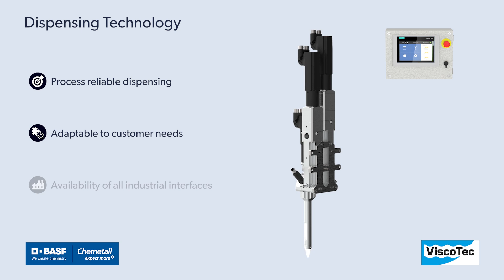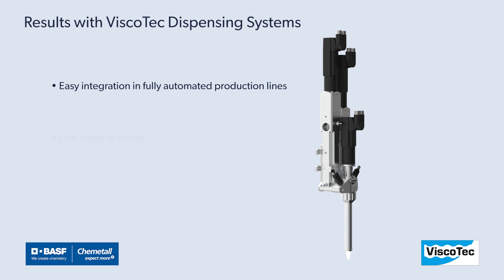Optimized Sealing in Aircraft Production with Chemetall Material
Joint trials were carried out with the material manufacturer Chemetall using the Naftoseal MC-780 B-2 sealing material, which is well known in the industry. It contains tiny hollow polymer spheres and is therefore compressible – which is particularly challenging from a dispensing point of view! Using a real component from a passenger aircraft, an application was recreated to gain further experience and identify potential challenges.

"We always try to generate as much application knowledge as possible. This enables us to offer our customers the best possible support in automating their processes," says Simon Widderich, Business Development Manager Aerospace at ViscoTec.

Not only was the material application the focus of the dispensing tests, but also the inspection of the properties of the mixed material. An analysis of the dispensing results was therefore carried out together with Chemetall. Heinz Burock, Aerospace Application Technologies Manager at Chemetall on the results: "Previously unattained precision of the specified mixing ratios for all dispensing quantities, as well as scalability of the system from cartridge filling to the application of the mixing head on a robot with large cartridge supply, are the outstanding features of this technology."